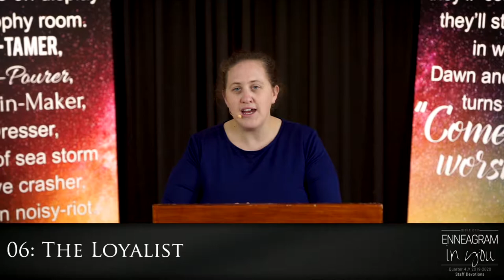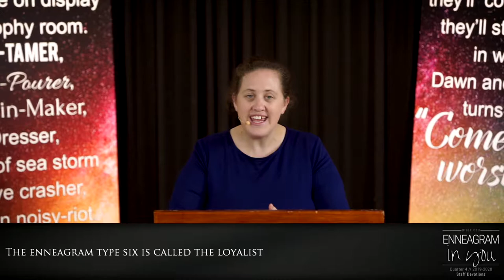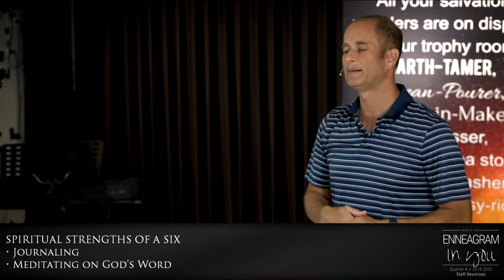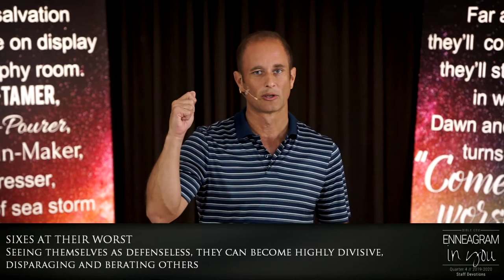06 The Loyalist